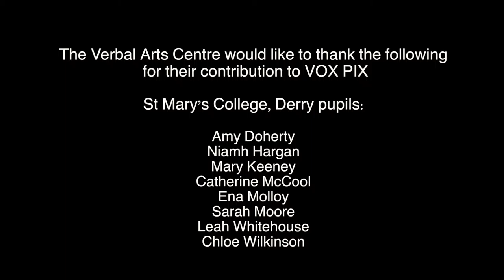VOX PIX Question 4 - What is your organisation’s role in local communities?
The ‘VOX PIX’ media project has been supported by the Community Relations Council. VOX PIX has enabled young people aged 16+ to explore attitudes to civil society and policing in post-conflict communities, from the perspectives of their own experiences and that of their respective communities.